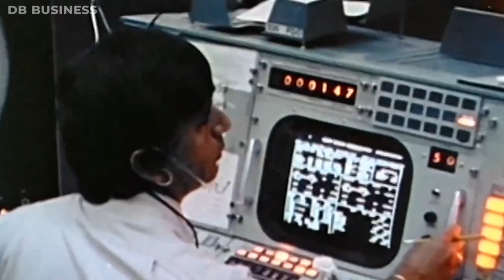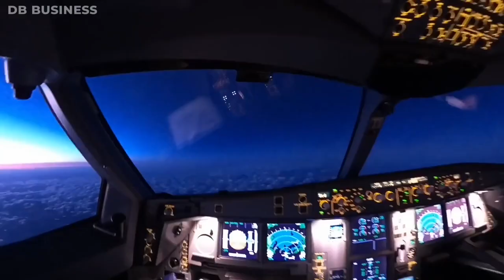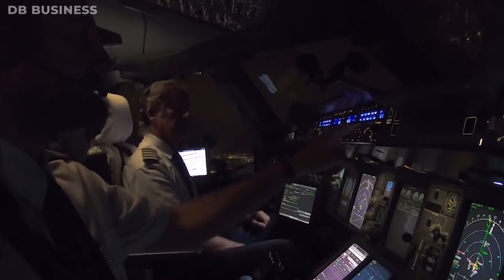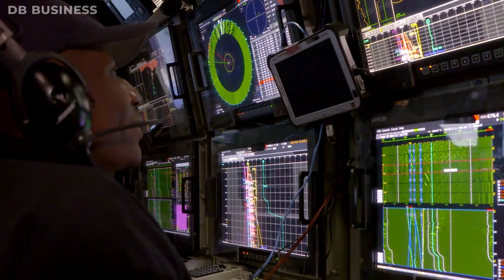Elon Musk - People Have To Know about The Secret Landings of UFO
From the early days of space exploration to the ambitious plans of SpaceX, the Elon Musk is involved in very important space activities and he hes one of the most important knowledge about what is going on in space with UFO's.